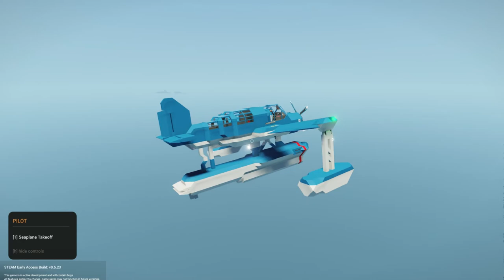Stormworks Showcase Sunday Builder Sir Murtak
Today we take a look at Sir Murtak's workshop (a few of his build) including a DC-3 - Huey - Empress - Tugboat and we even try to take flight in a Kingfisher.

Stormworks
Join a world where you design, create and pilot your own air sea rescue service. Release your inner hero as you battle fierce storms out at sea to rescue.